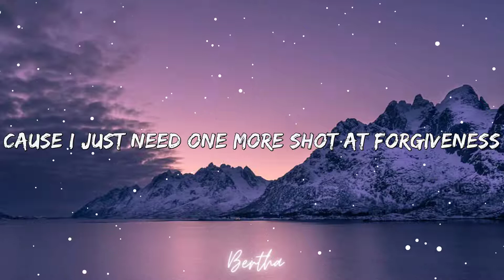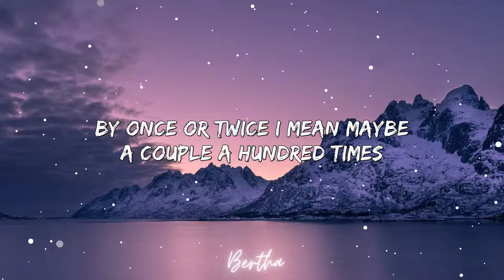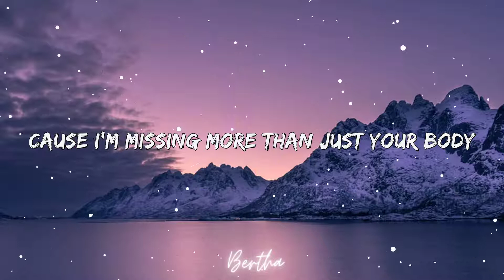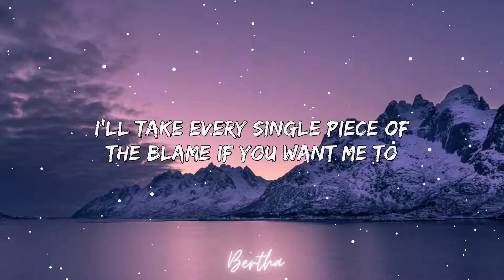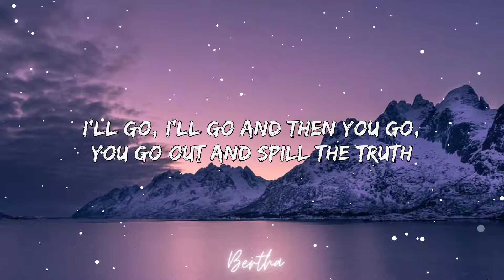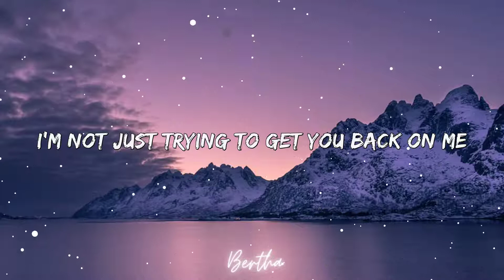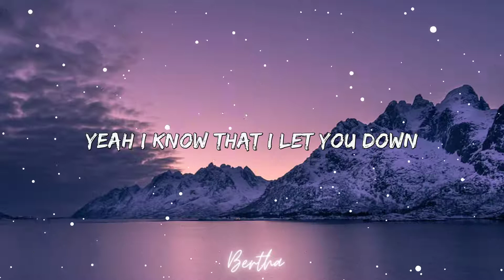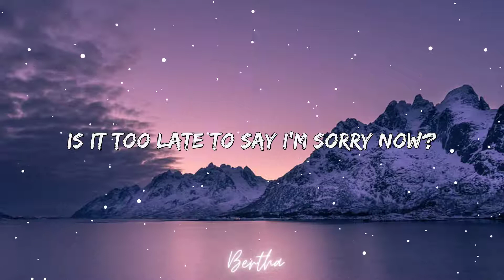Justin Bieber - Sorry (Lyrics)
🎤 Lyrics:
[Verse 1]

[Chorus]
I'm sorry, yeah
Sorry, yeah
Sorry

[Chorus]
I'm sorry, yeah
Sorry, oh
Sorry
Sorry, oh
Sorry